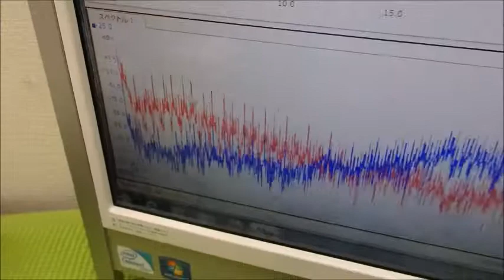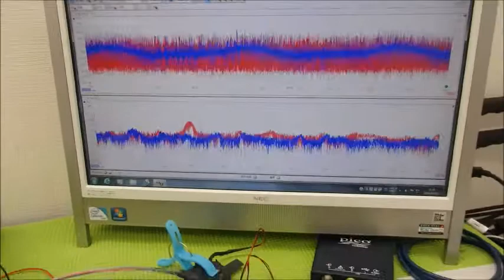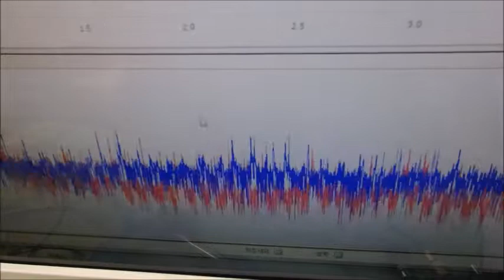メガヘルツの超音波発振制御技術 ultrasonic-labo